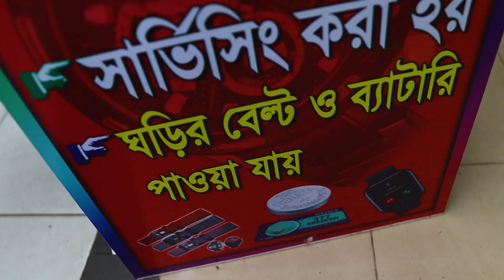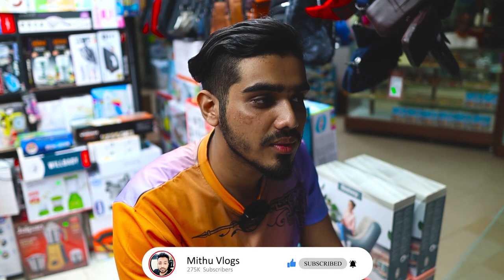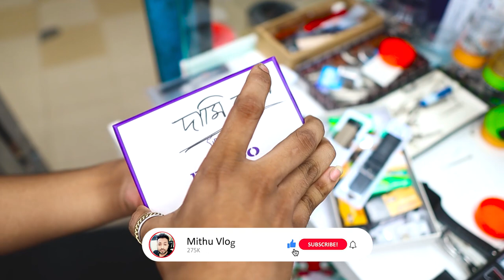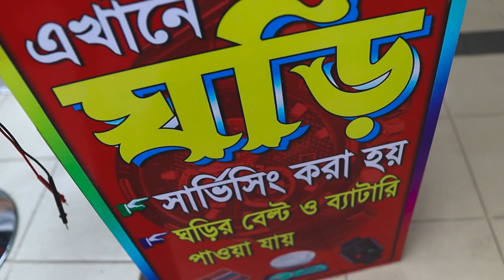এনালগ/ডিজিটাল ঘড়ি/স্মার্টওয়াচ সার্ভিসিং সেন্টার | Analog/Digital Clock/Smartwatch Servicing BD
Hemal mart
Shop#129 /130/157, Motalib Plaza, Ground Floor, Hatirpool,  Dhaka - 1205
আপনার পণ্য বা প্রতিষ্ঠানের বিজ্ঞাপনের জন্য ই-মেইল করুন -